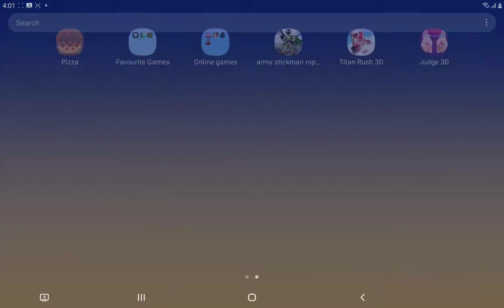How to make Slenderman in Melon playground